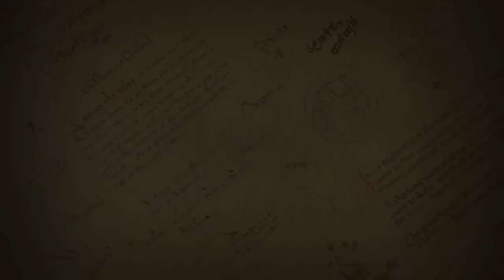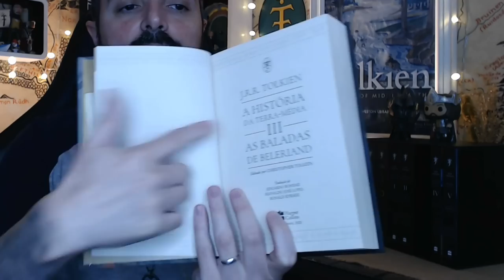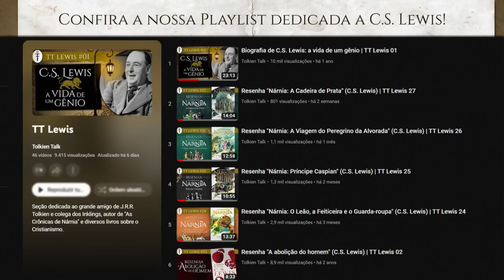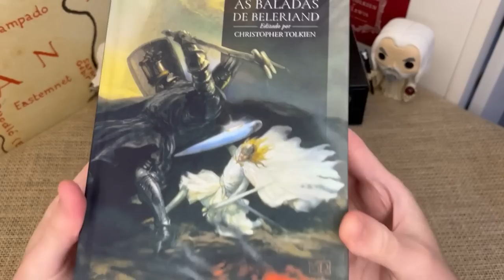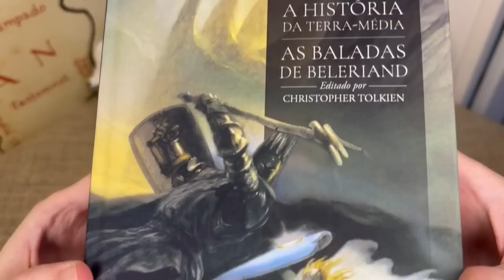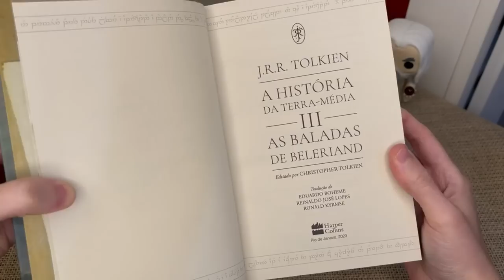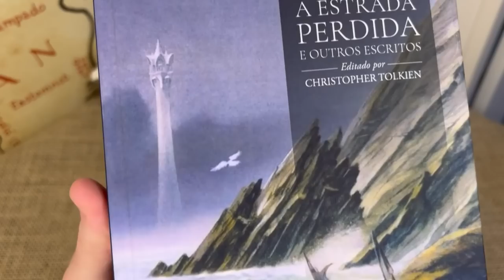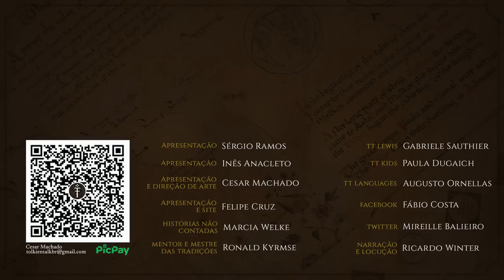Resenha "A História da Terra-média - Box II" | TT 776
O Box II de A História da Terra-média foi lançado em junho de 2023 no Brasil com os seguintes volumes: As Baladas de Beleriand, a Formação da Terra-média e A Estrada Perdida e Outras Histórias . A série de doze volumes editados por Christopher Tolkien de 1983 até 1996 traz diversos escritos inéditos de J.R.R. Tolkien sobre a Terra-média com seus Elfos, Anãos, Hobbits e Orques. Neste segundo box encontramos poesias, esboços de mapas de O Silmarillion e muitas outras preciosidades.

Adquira os boxes através do link do Tolkien Talk!
Assim você ajuda o canal, SEM custo adicional:

A História da Terra-média Box I

A História da Terra-média Box II

APRESENTAÇÃO
Cesar Machado

CONFIRA TAMBÉM!

MÍDIAS SOCIAIS

TRILHA SONORA

A História da Terra-média, As Baladas de Beleriand, A Formação da Terra-média, A Estrada Perdida e Outros Escritos,  Tolkien, Resenha, J.R.R. Tolkien, Tolkien Talk

CAPÍTULOS

00:00 Bora deixar aquele like!
01:00 O Box
03:14 As Baladas de Beleriand
07:07 C.S. Lewis
07:50 A Formação da Terra-média
10:21 A Estrada Perdida de Outros Escritos
12:39 Close na parte física dos livros
19:05 Sobre os Boxes III e IV
20:21 Oh, Baby, dont hurt me